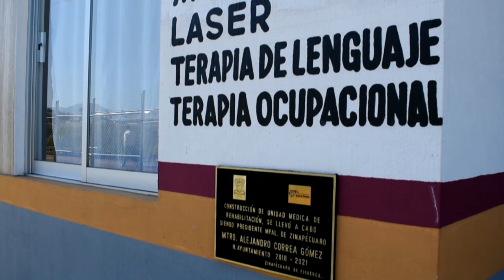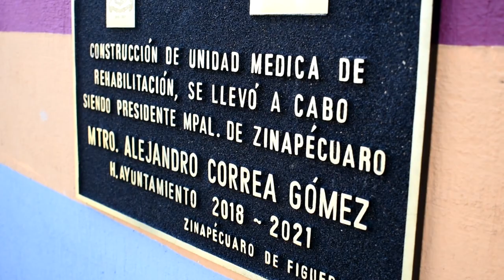UBR ZINAPECUARO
Con diversos testimonios de los pacientes y la bendición a cargo del padre Gabriel Razo Gasca, de la parroquia de San Pedro y San Pablo, el presidente municipal, Alejandro Correa inauguró la  Unidad Médica de Rehabilitación de Zinapécuaro, que brinda atención a 400 pacientes de manera mensual.